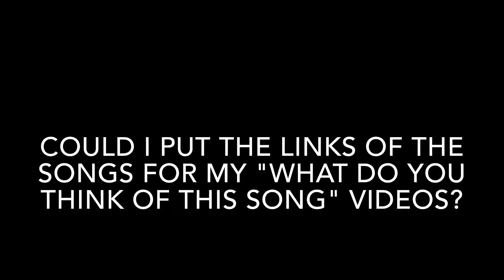Another question (NOT part of my Questions series)